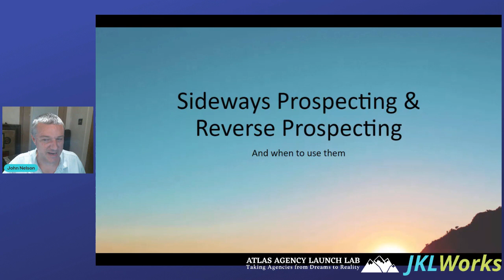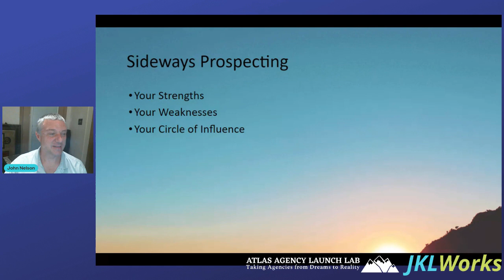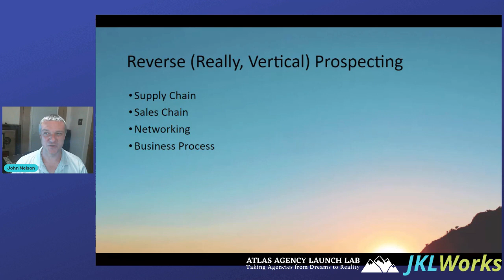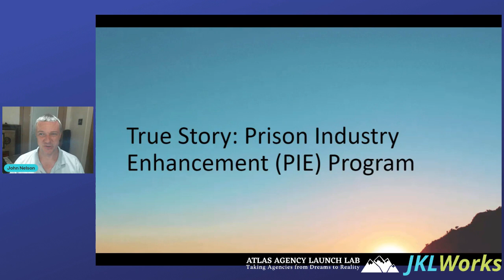Change Your Business Forever with Horizontal and Vertical Prospecting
Discover the power of horizontal and vertical prospecting to transform your business. Learn how to reach new clients and expand your customer base in ways you never thought possible. Take your business to the next level with these crucial prospecting techniques!

Chapters :-
0:00 video video Intro.
0:50 video starting .

🎉🎉🎉🎉🎉🎉🎉🎉🎉🎉🎉🎉 Sheena-Leigh🎉🎉🎉🎉🎉🎉🎉🎉🎉🎉🎉
Business

🎉🎉🎉🎉🎉🎉🎉🎉🎉🎉🎉 Zachary Kennerley  🎉🎉🎉🎉🎉🎉🎉🎉🎉🎉🎉
Business

With features like a DFY website build, free warm-up strategies, Free cold email software, group coaching, 1-on-1 coaching sessions, access to bonus content, DFY CRM setup, prospecting snapshots, VA support hired to work inside your agency, leads database, review circles, DFY landing page build, DFY sales calls, Free prospect automation, Free no show automation, onboarding SOPs, script templates, proposal templates, DFY client relations, running a paid advertising funnel to get you clients, and professional business cards and brochures DFY, Atlas Agency Launch Lab provides a comprehensive toolkit to support your agency's growth and success. Whether you choose the DFY, DWY or Do It Yourself option, Atlas Agency Launch Lab has everything you need to take your Agency from a Dream to Reality in less than 90 days.

• Horizontal and Vertical Prospecting
• Vertical Prospecting,sales prospecting
• Horizontal Integration Vs Vertical Integration
• Horizontal and Vertical Integration
• Horizontal And Vertical Integration Made
• EASY,Horizontal Vs Vertical Integration
• Vertical marketing system
• Vertical Marketing
• Vertical vs Horizontal Integration
• Best Vertical Prospecting in 2024
• Atlas Agency Launch Lab
• Best Horizontal Prospecting in 2024
• Best Vertical Prospecting for Change Business Forever
• prospecting